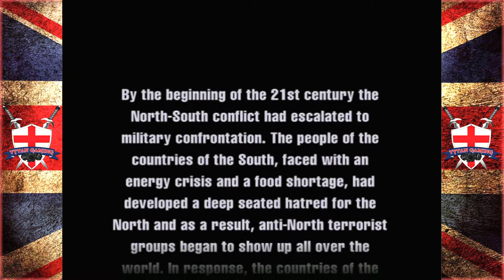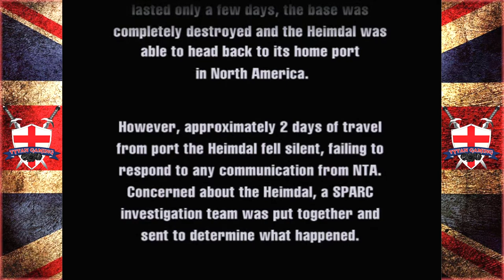Tytan Plays | Carrier | Dreamcast | Ep 1